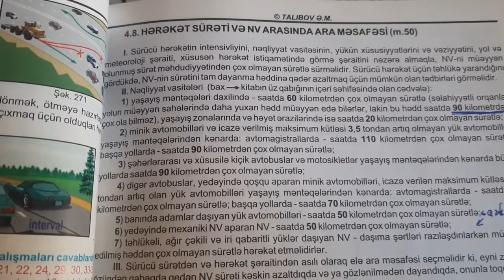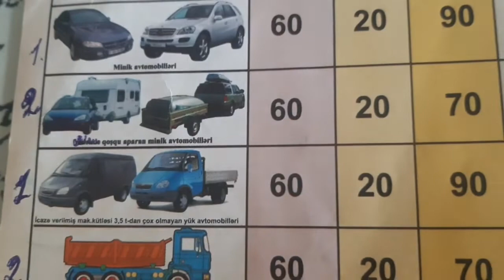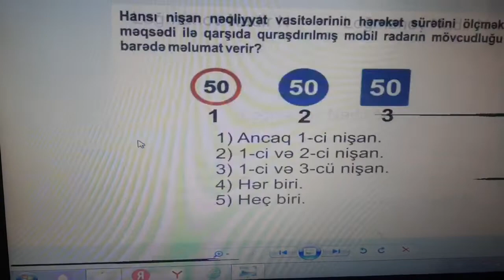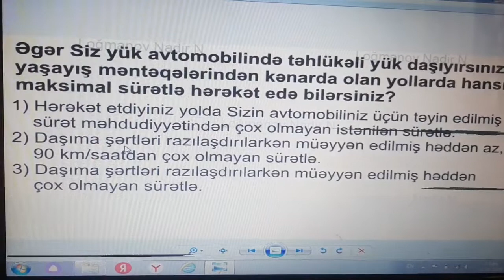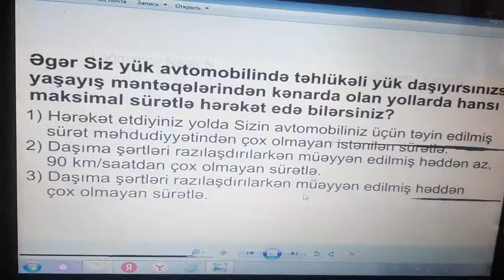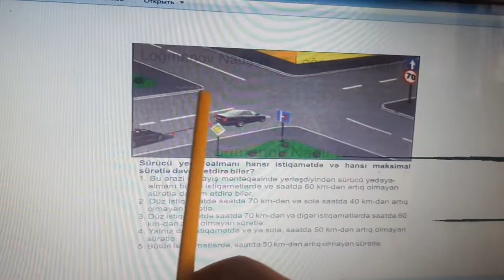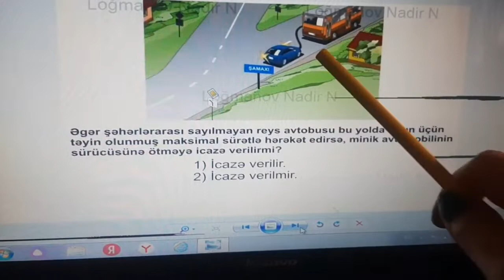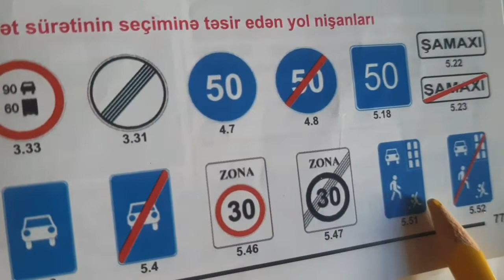NV-nin hərəkət sürəti.